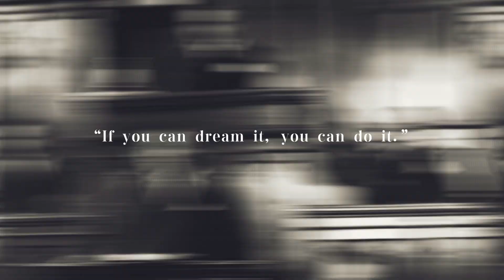29 Ekim Cumhuriyet bayramı